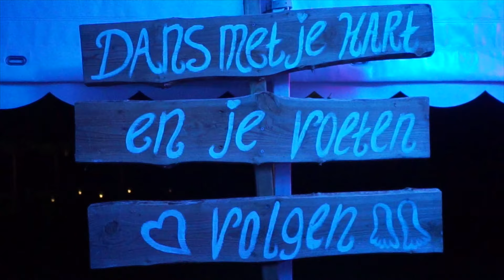Sax & More boeken bij Artist Bookings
Sax & More feat. DJ Many More is te boeken bij Artist Bookings